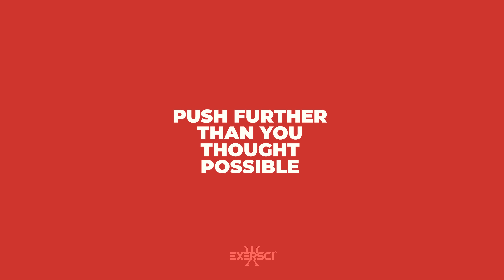WE ARE EXERSCI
Exersci is a new company created by highly qualified fitness experts with the overall goal to provide you with all the tools necessary to improve your health and fitness. We pride ourselves on going the extra mile for our clients and producing high quality fitness and gym equipment.